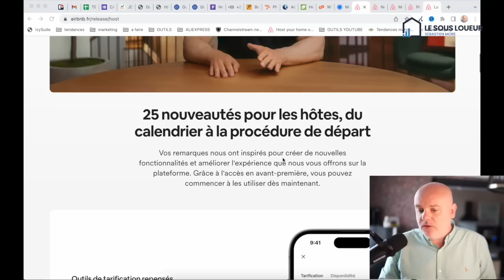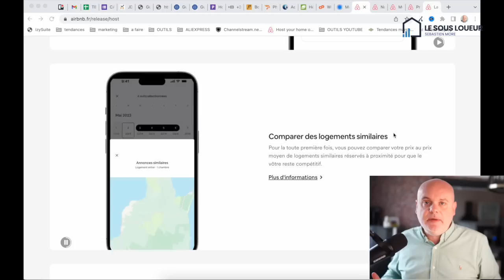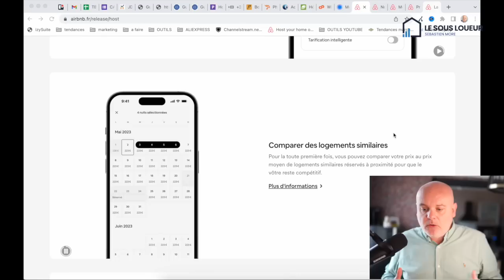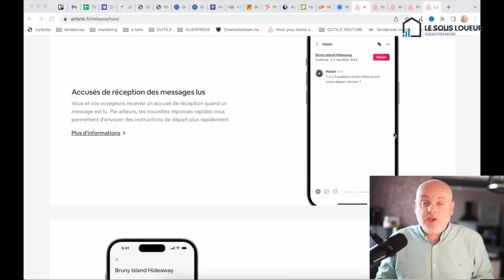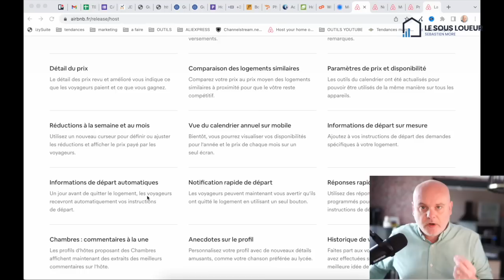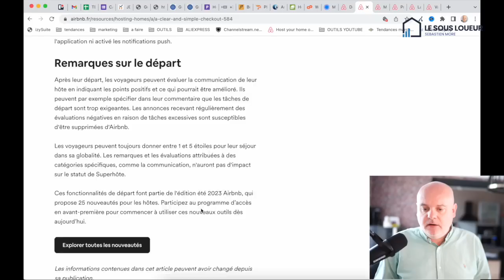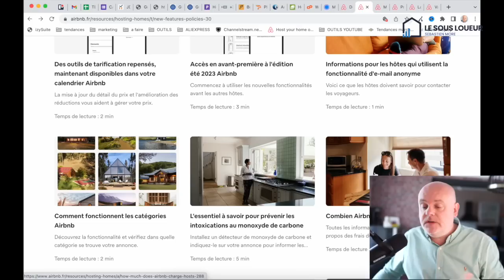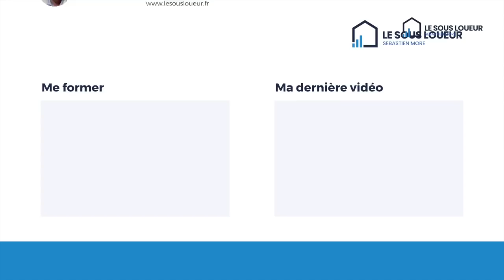Les 25 nouvelles fonctionnalités Airbnb qui rendent le Channel Manager obsolète ! ​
Découvre les nouveautés d'Airbnb 2023 pour les HÔTES : Booste ton succès sur la plateforme ! 🏠💰🌟

Dans cette vidéo, je te présente les dernières innovations d'Airbnb spécialement conçues pour les HÔTES ! Apprends tout sur les Chambres, une approche revisitée du concept original d'Airbnb pour attirer plus de voyageurs.

Ne manque pas cette exploration des tendances Airbnb pour optimiser tes annonces et offrir des expériences uniques à tes voyageurs.

Tags de la vidéo